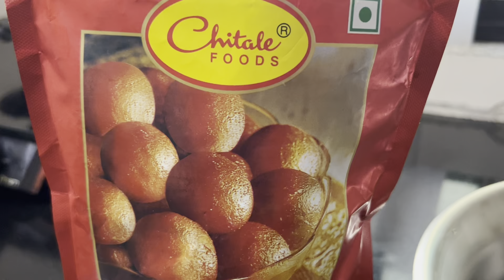Quickest way to make Gulab Jamun